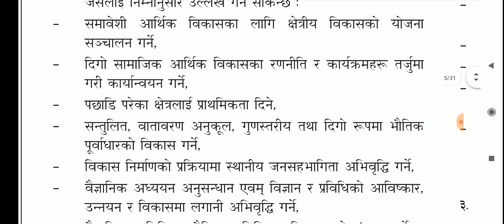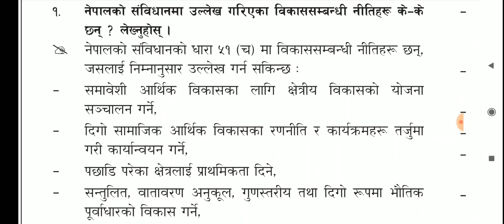महत्वपूर्ण विषयगत प्रश्नोत्तर ; संविधानमा उल्लेख गरिएक विकास सम्बन्धि नितिहरु !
लोकसेवामा कसरी हुन्छ कपि चेक ? हेर्नुहोस उत्तरपुस्तिका !